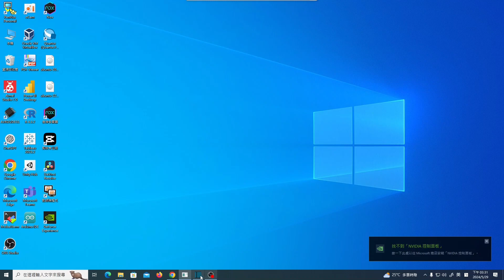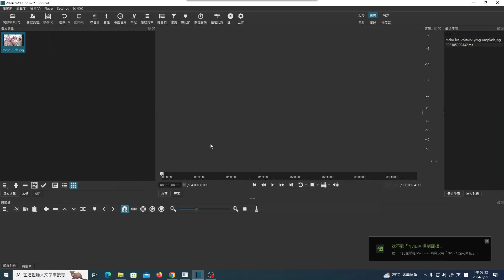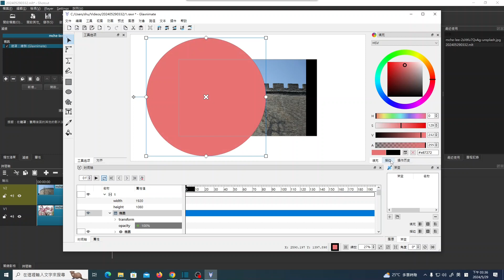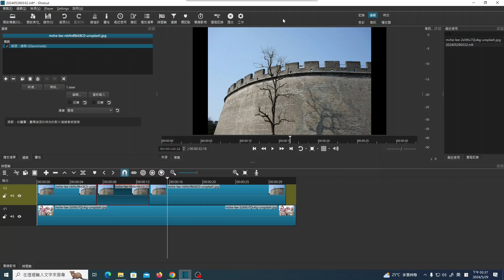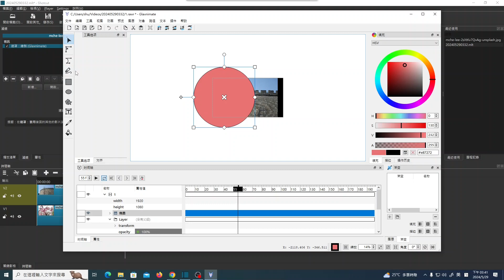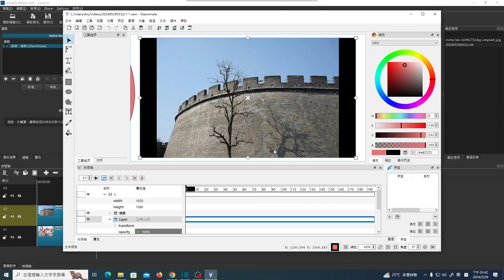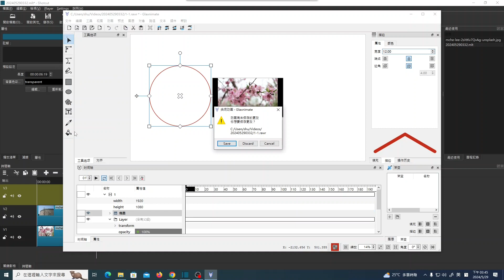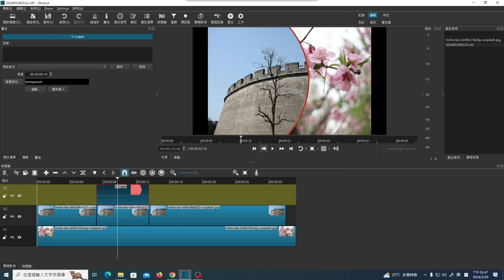shotcut：2024.03上課錄影(18)：圓形剪輯畫面及畫出邊框線